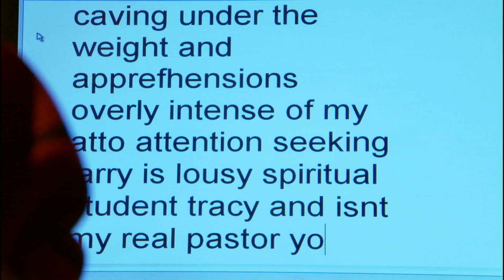Lousy Spiritual Student